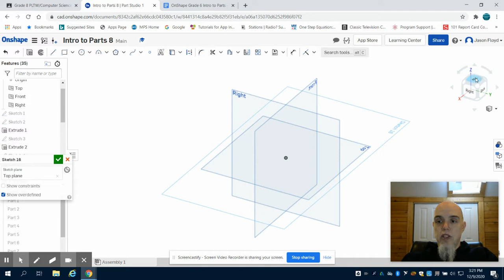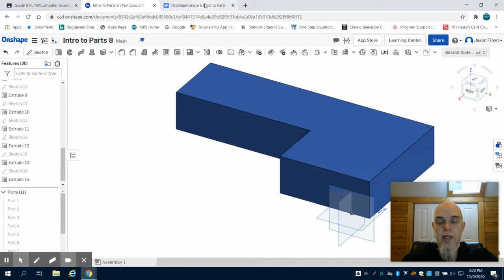Grade 6 Intro To Parts Part 7- PLTW using OnShape (Design and Modeling)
This is Grade 6 part 7 of the tutorial video for the Intro to Parts assignment in OnShape.